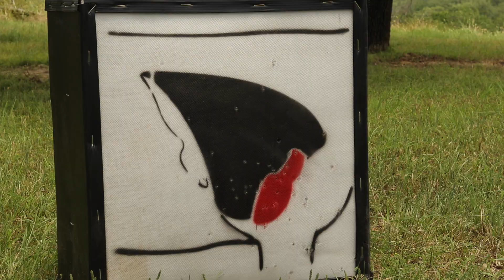Target Practice with my new Ten Point Crossbow Turbo M1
A fun clip put together of sighting in and doing some target practice with my Ten Point Turbo M1 Crossbow.